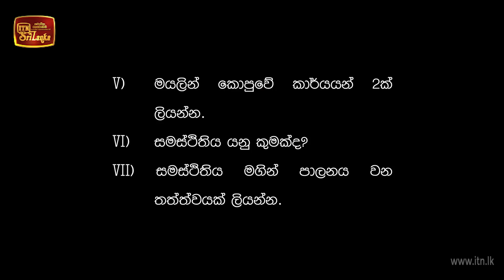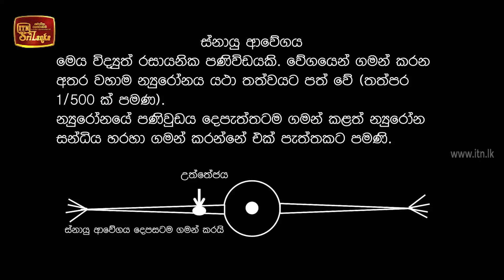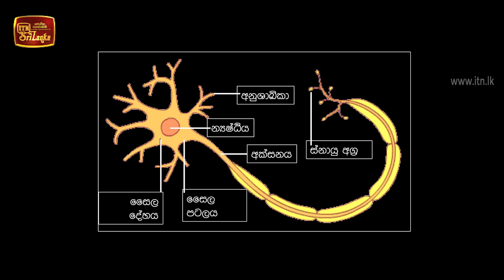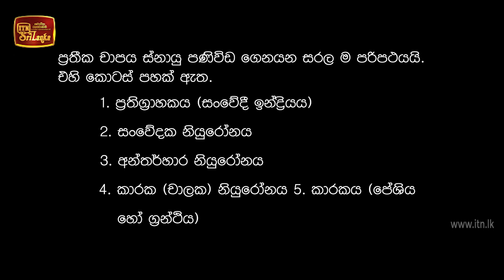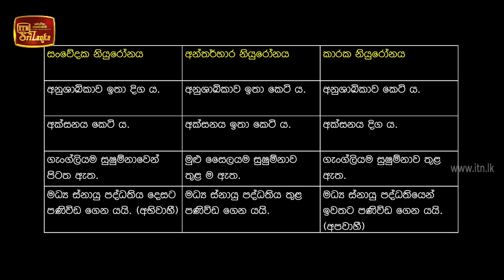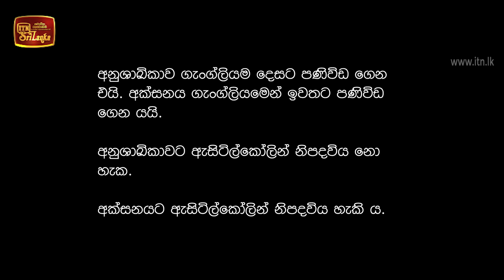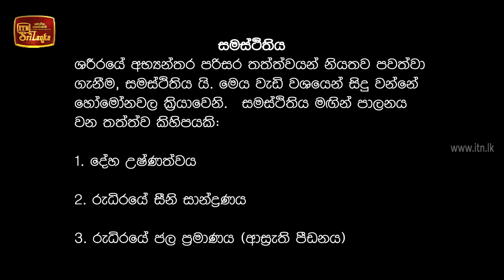Gunasena ITN - Q&A Panthiya - O/L Science (2018-11-21)